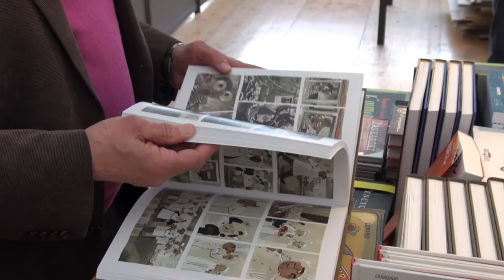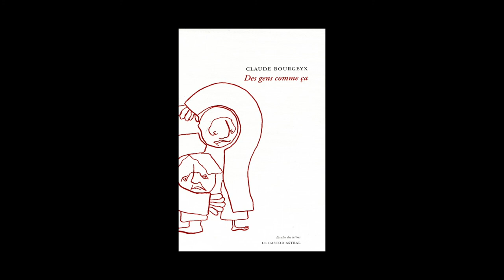Claude Bourgeyx - Des gens comme ça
A l'occasion de l'Escale du Livre 2015 à Bordeaux, Claude Bourgeyx vous présente son ouvrage "Des gens comme ça" aux éditions Castor astral.